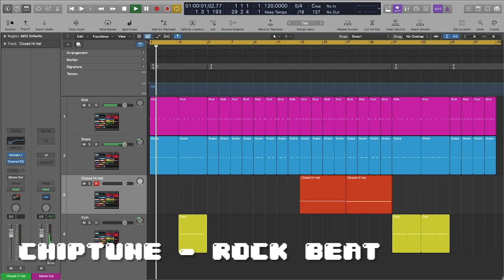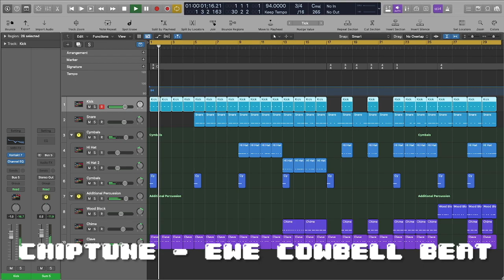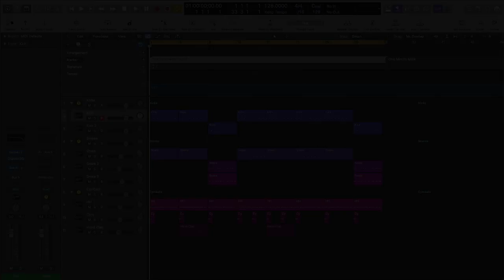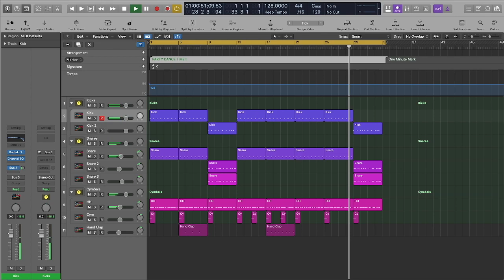HEY, LISTEN! Composing Video Game Music: "Chiptune Drumbeats, Patterns, n Rhythm" Pack Preview no. 1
Hey Everyone! Check out this preview of my upcoming Video Game Music Asset Pack; "Chiptune Drumbeats, Patterns, and Rhythm" Pack due out this Holliday season! In this pack, you'll find various beats, patterns, and rhythms for your music, game, or project! I know how hard it can be to create drum beat from a certain style for you music, but never fear! That's why I created this pack, just for you!

Stand øut frøm the rest and take yøur next prøject tø the NEXT LEVEL!

Thanks før watching and THANK YØU før listening!

SØCIALS : INSTAGRAM/TWITTER/ @sectorviimusic